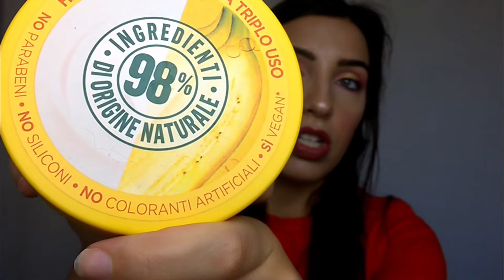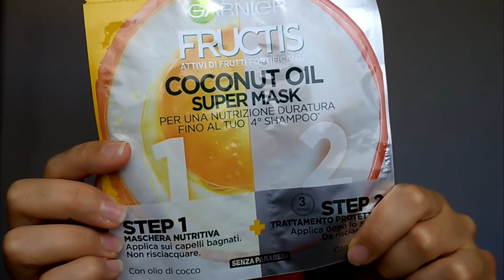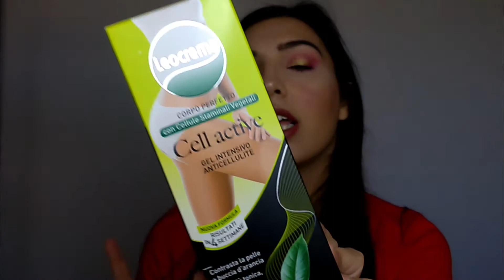NUOVO HAUL ( Sephora, Nabla, Bershka, Stradivarius...) | Il Beautycorner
Ciao ragazzi, benvenuti o bentornati sul mio canale io sono Luna e questo è Il Beautycorner.
Finalmente sono riuscita a girare questo nuovo video Haul, dove vi mostro i miei ultimi acquisti in ambito makeup, beauty e fashion.
Fatemi sapere nei commenti se avete acquistato qualcosa o se vi ho suggerito qualche acquisto.

- Garnier Hair Food Mask Banana €6.90 da Tigotà
- Garnier Fructis Coconut Oil Super Mask €1.90 da Tigotà
- Granier Ultra Dolce Shampoo 5 erbe €2.20 da Tigotà
- Aqualia Thermal Vichy Crema Leggera €24.99
- Biolis Nature Crema Solare Spf 30 con Alore Vera circa €5 da Tigotà
- Kiabi Canotta Bianca
- Kiabi Vestito Bianco €15

baci,
Luna.